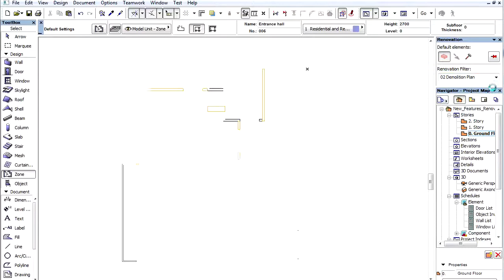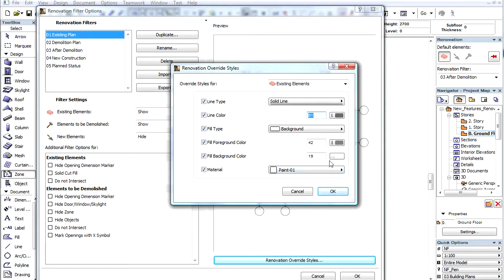Renovation in ARCHICAD - Default renovation filters and filter options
ArchiCAD 15 New Features - Renovation
Default renovation filters and filter options

In this video, we will find out more about Renovation Filters and Filter Options.